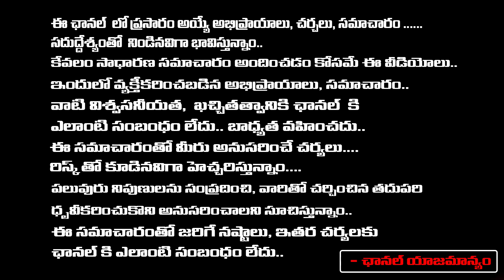Sai Dharam Tej In Unexpected Controversy | Srikalahasti Temple | Red Tv